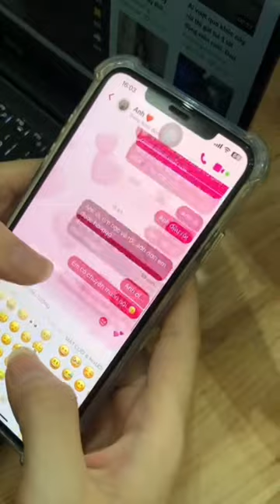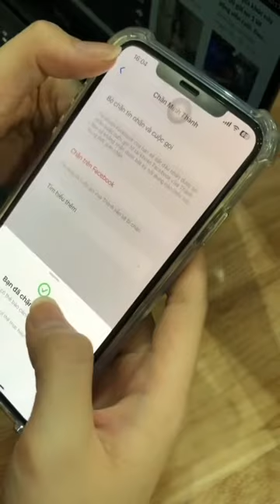Khi nhắn tin với coder???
Có lẽ bạn đã từng nghe nói rằng coder thường là những người nghiêm túc và tập trung vào công việc của họ. Tuy nhiên, nếu bạn thấy họ trong các cuộc trò chuyện trực tuyến, bạn sẽ thấy rằng họ cũng có thể thực sự hài hước và sáng tạo trong việc thể hiện sự hài hước của họ. Dưới đây là một số tình huống hài hước khi bạn nhắn tin với coder:

Câu trò hài hước về lỗi lập trình: Khi coder gặp lỗi trong mã nguồn của họ, họ thường sẽ tự nói với bạn rằng "Đó là tính năng mới." Điều này thể hiện sự hài hước và tính thú vị trong việc khắc phục lỗi.

Trò đùa về việc không ngủ đêm: Một phần của công việc lập trình là thức đêm để tìm kiếm lỗi hoặc làm việc trên các dự án quan trọng. Coder thường trò đùa về việc "đã ăn mì gói suốt 3 ngày và vẫn chưa xong."

So sánh cuộc họp với lập trình: Một cuộc họp có thể được so sánh với một phiên code review. Coder sẽ trêu đùa về việc cả hai đều đòi hỏi sự kiên nhẫn và sự chú tâm đặc biệt.

Mã nguồn khó đọc: Coder thường nói về việc mã nguồn của người khác rất khó đọc, trong khi họ lại tự hào về sự sạch sẽ của mã của mình. Đây là một cách thú vị để so sánh mức độ "đánh dấu" của codebase.

Tìm kiếm Google: Coder thường đặt câu hỏi trên Google và trò chơi phù hợp cho họ là xem ai tìm ra kết quả đầu tiên.

Sử dụng meme và biểu tượng cảm xúc: Một số biểu tượng cảm xúc phổ biến trong cộng đồng coder là "ಠ_ಠ," "¯_(ツ)_/¯," và "404 - Brain Not Found." Họ sử dụng chúng để diễn đạt cảm xúc và tình huống một cách hài hước.

Sự sáng tạo trong việc đặt tên biến: Coder thường sáng tạo khi đặt tên biến trong mã nguồn. Họ có thể tạo ra những cái tên đầy hài hước như "unicornRainbow" cho biến lưu trữ dữ liệu về mưa.

Nhắn tin với coder có thể là một trải nghiệm vui vẻ và hài hước. Dù trong cuộc trò chuyện hay trong mã nguồn, họ luôn biết cách thêm sự hài hước vào cuộc sống công nghệ.

Đc: Tầng 3, 25T2, N05, Nguyễn Thị Thập, Cầu Giấy, Hà Nội
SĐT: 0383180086